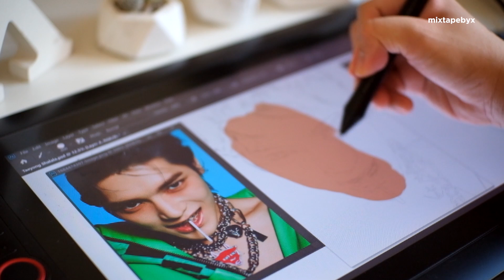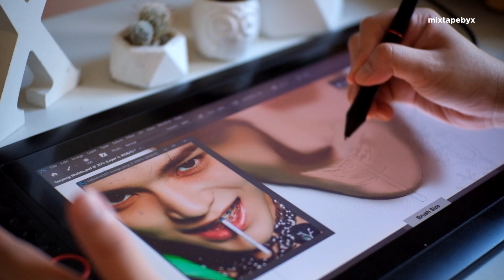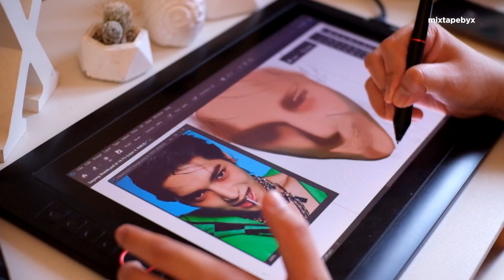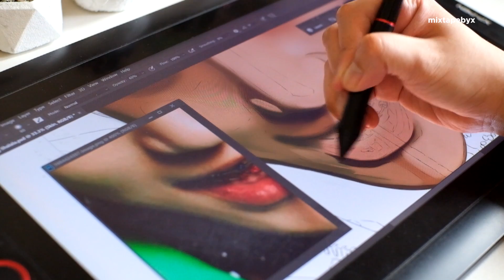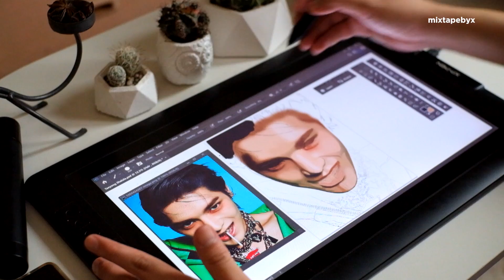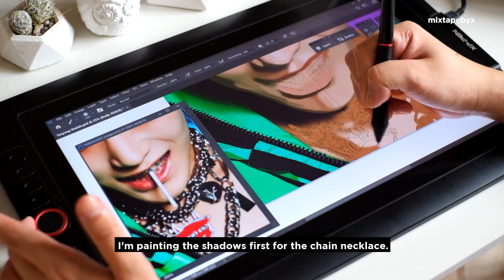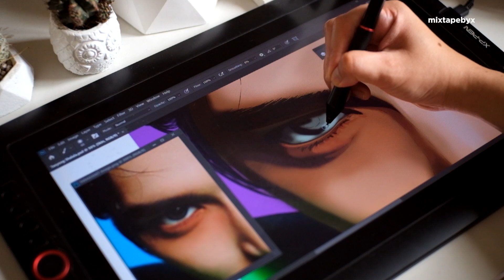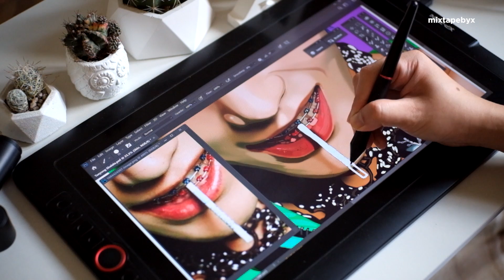Taeyong 'Shalala' Daily Art Vlog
Timestamp:
0:00 Preview
0:20 Day One
3:49 Day Two
7:44 Day Three